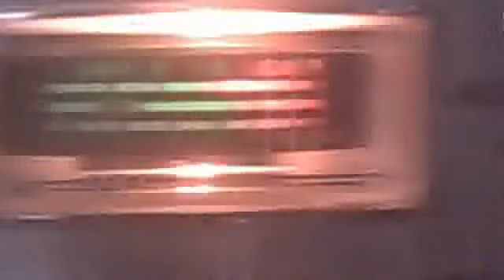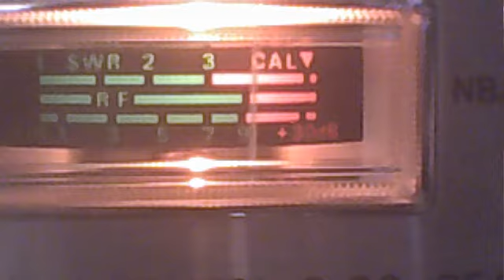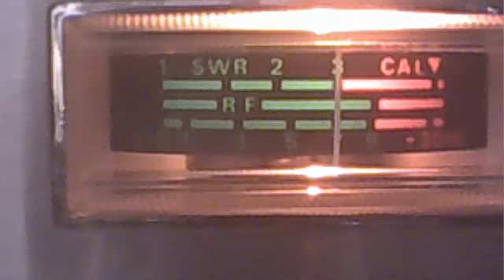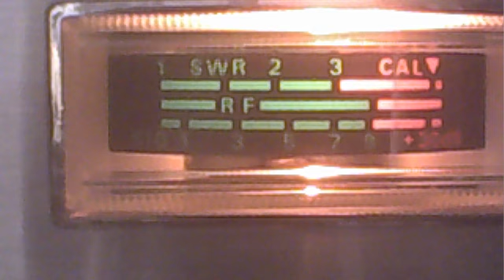radioman135 151, 21, Killer, John Wayne, Reboc webcam video November 11, 2010, 01:16 PM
radioman135's webcam video November 11, 2010, 01:16 PM